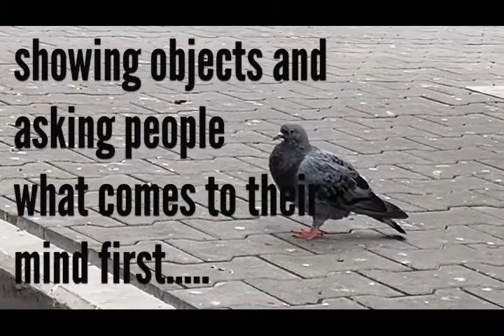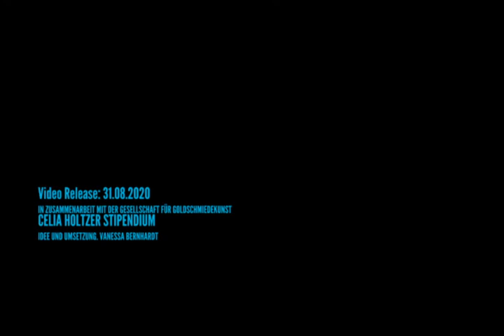Ergebnisse des Celia Holtzer Stipendiums 2019 - Trailer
Jedes Jahr vergibt die Gesellschaft für Goldschmiedekunst e.V. das Celia Holtzer Stipendium an zwei begabte Schüler*innen der Staatlichen Zeichenakademie Hanau. Nach Goldschmiedemeisterin marion Siefert zeigt nun die zweite Stipendiatin Vanessa Bernhardt ihre Ergebnisse vom 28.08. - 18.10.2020 in der Eingangsvitrine des Deutschen Goldschmiedehauses Hanau.